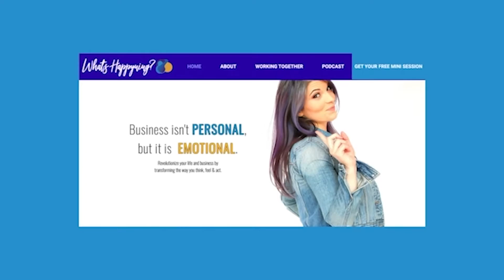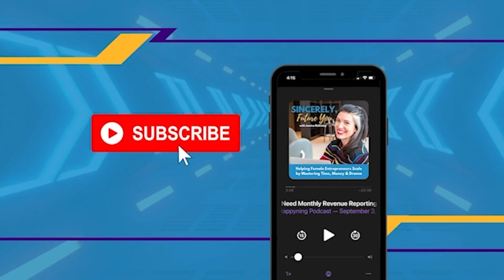How to Manage Anxiety As You Achieve Success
In this episode of the Sincerely, Future You Podcast, Coach Jess explains how you can manage anxiety in your journey towards growth and success. As she shares a client story of how anxiety sometimes comes with growth, Coach Jess explains why suffering emotions isn't really a thing, why it's crucial to allow yourself to experience your anxieties, and the simple ways you can start doing now to get to know your anxiety better.

In this episode you will learn:

1. Resisting your emotions is what causes the suffering
2. Growth sometimes gives us anxiety
3. Ways to Not Resist Anxiety
4. Life is not 100% positive; it's always a 50/50.
5. The more open you are to emotions, the quicker you process them.

About Jess McKinley:

Coach Jess McKinley is a Business Consultant, a Happiness Scientist, the Host of SincerelyFutureYou Podcast, and a Certified Life & Biz Coach for Women Entrepreneurs. She is the founder of What's Happyning Coaching, which helps ambitious women make decisions today with their "Future You" in mind.

For Coach Jess, business isn't personal—but emotional. This is what entrepreneurs and corporate leaders struggle with every day. And this is also the motivation why Jessica works to demystify the role dreaded feelings play in each individual's business.

Mixing in humor with Positive Psychology and real business anecdotes, each episode of her podcast is an elixir that will leave listeners ready to master "all the feels."